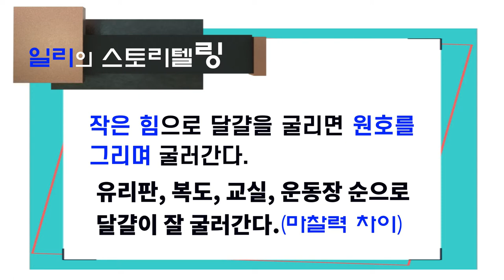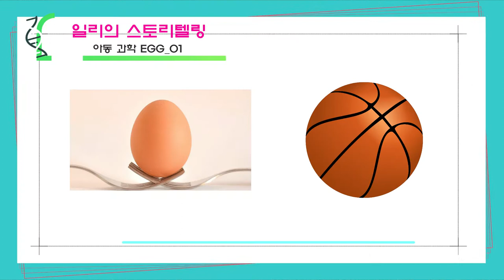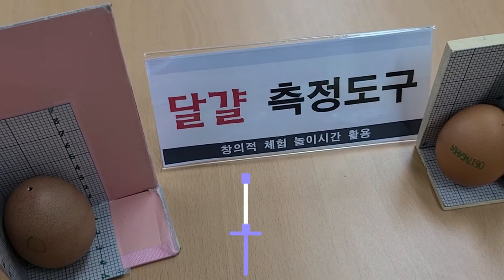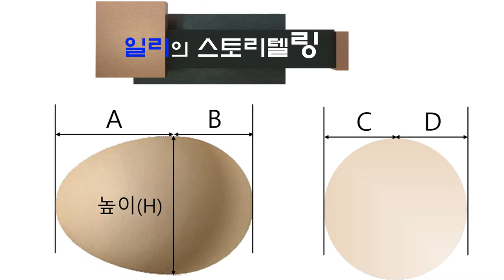초등학생의 달걀모양 탐구실험(집콕 과학놀이1_달걀을 툭 치면 어떻게 될까?)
우리 주변에서 쉽게 볼 수 있는 달걀에 담긴 사실들을 초등학생의 입장에서 과학적으로 탐구하는 활동을 영상으로 담았다.  첫시간으로 달걀의 모양에 대해서 관찰하고 측정한다. 달걀의 다양한 측정 방법과 다른 모양의 공들과 비교하면서 탐구한다.   일상생활 소재를 과학적 탐구 방법으로 접근하도록 구성되어 있어 과학에 대한 흥미를 갖게 하고 스토리텔링 과정을 통해 자연스럽게 과학 탐구 방법을 익힌다. 과학자가 꿈이  어린이에게 꼭 이 영상을 추천합니다.